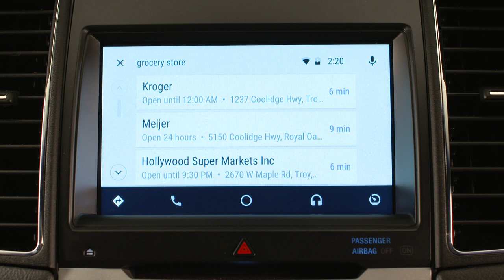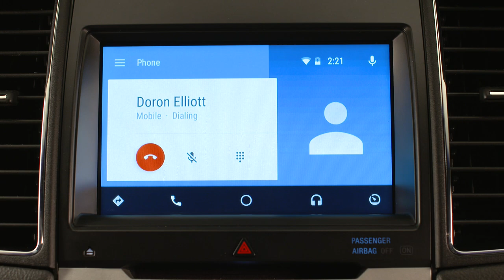Ford's SYNC 3 with Android Auto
Ford is expanding its SYNC® connectivity system, adding Apple CarPlay, Android Auto™, 4G LTE and several new AppLink™ apps to help millions of consumers stay connected behind the wheel and even when they are away from their cars.